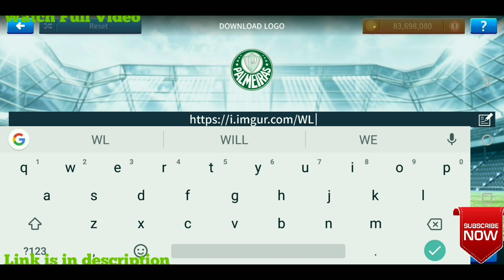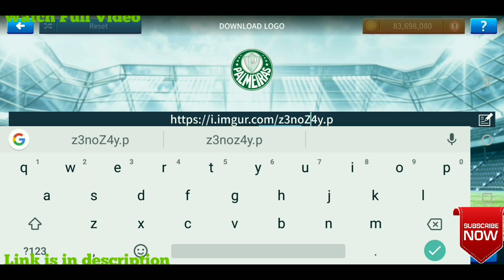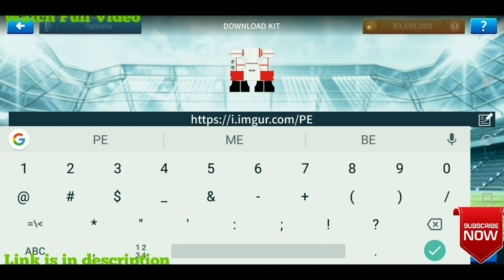Dream League Soccer 2019 | How To Make Panama National Team Kits & Logo